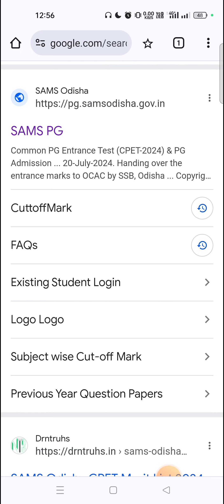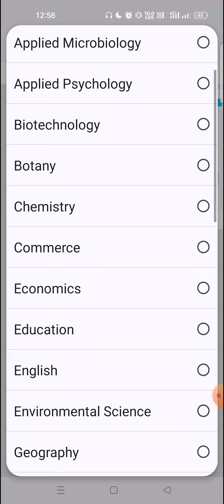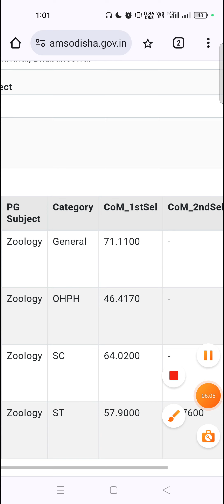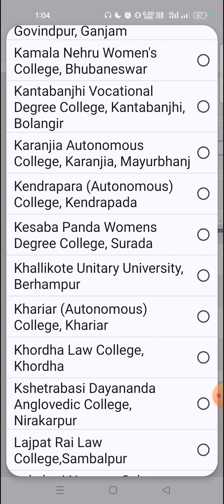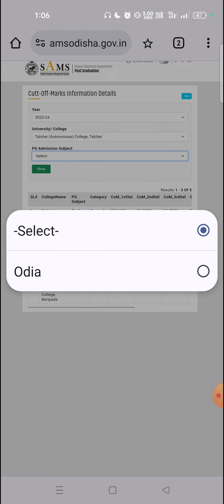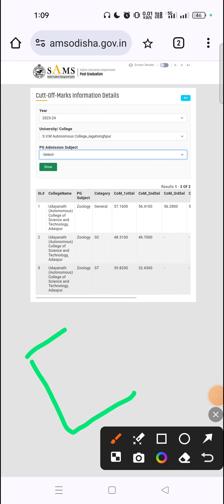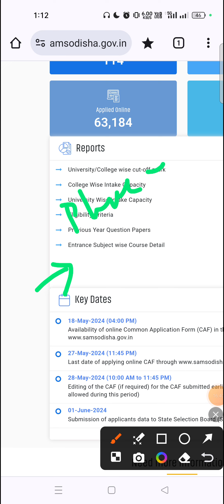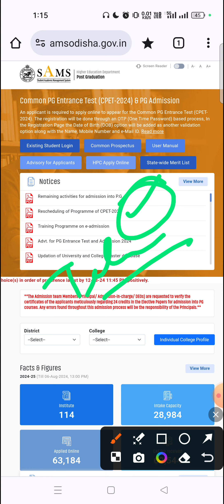DEMO- How to Choose University/College according to my CPET Mark ||CPET 2024 Choice Filling apply